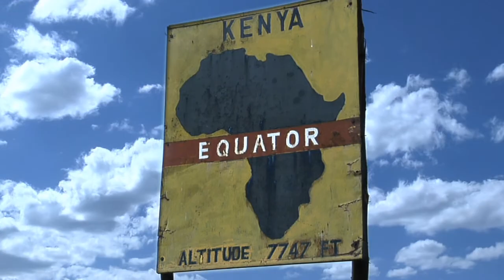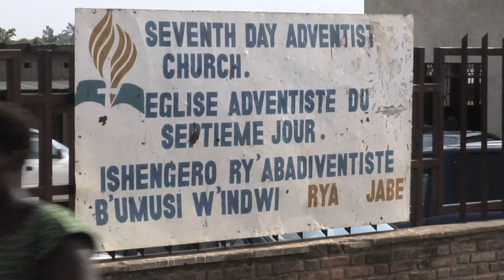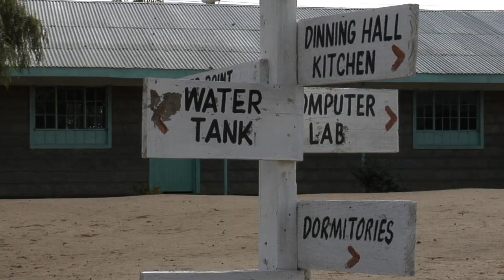Mission SONlight 1st Quarter 2010 ECD Overview Short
his is the long overview version of the traditional Mission SONlight focus on East-Central Africa Division for 1st Quarter 2010.